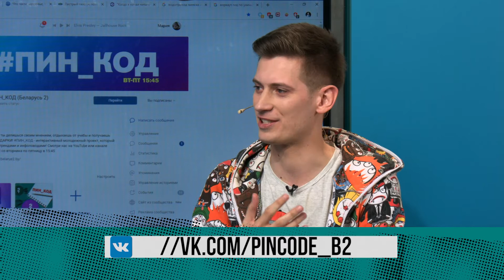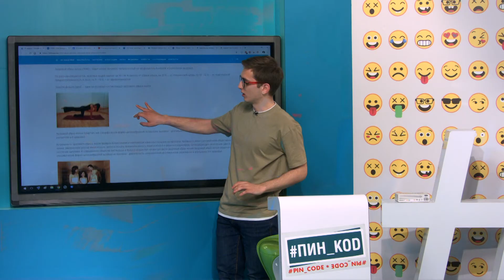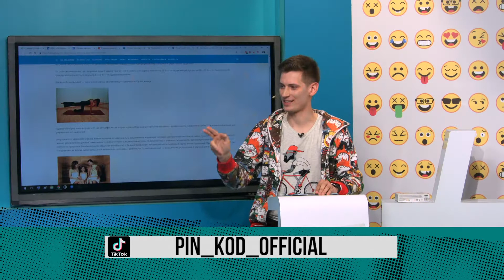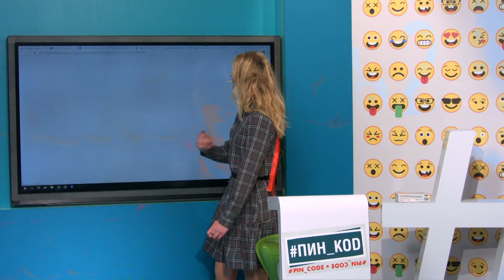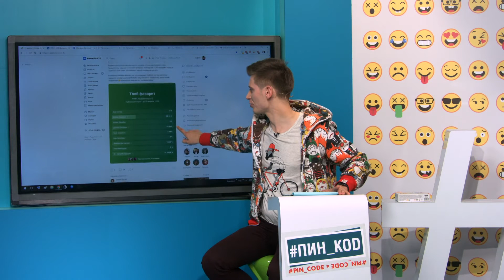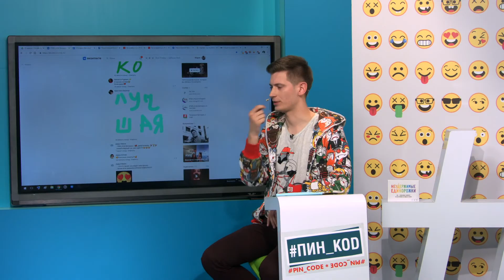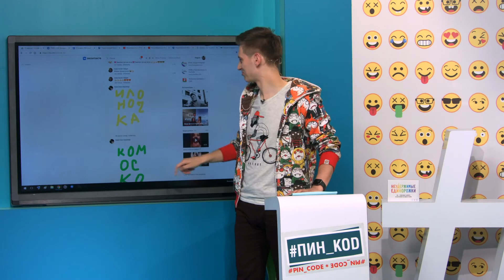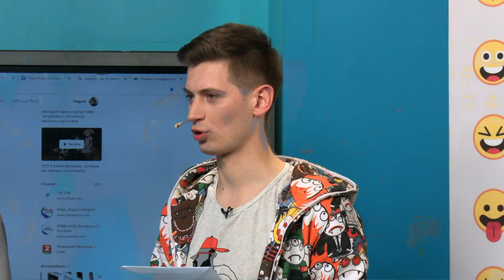"ПИН_КОД": Пятая неделя реалити!//Эфир с участниками // Кто уйдёт на этой неделе?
Эфир программы – 23 апреля 2021 года